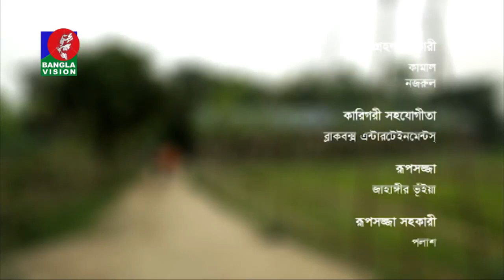(Bihongokal ) EID natok 2017- Ansar & VDP Related